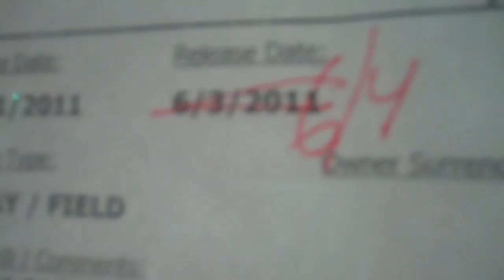KILL DATE: 6-4 KENNEL ID#A171805